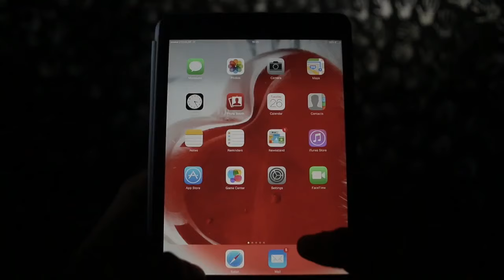DAMMY KRANE FT DAVIDO - INCASE OF INCASITY (official video)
THE ENTERKRANER